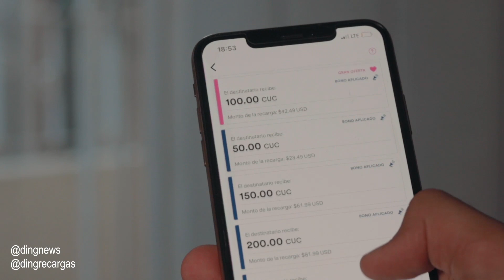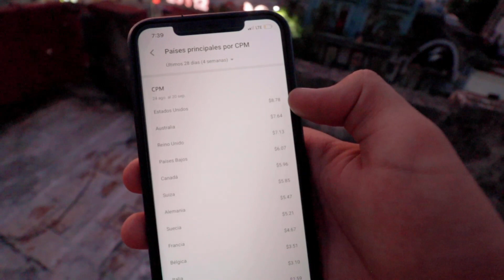¿CUÁNTO DINERO GANO EN YOUTUBE? ¿TENGO PAREJA? - Camallerys Vlogs (Preguntas y Respuestas)